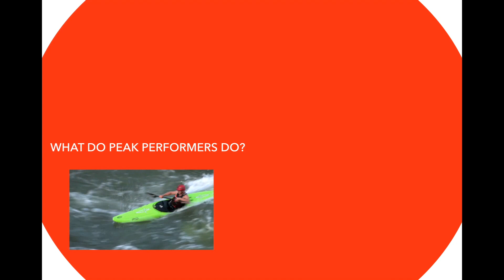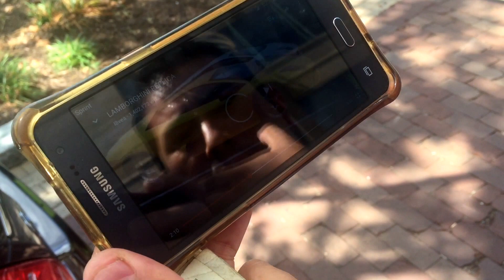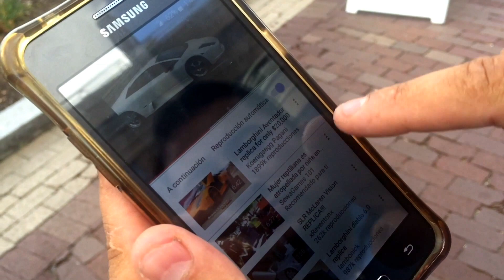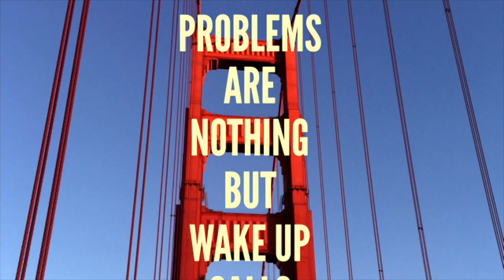VLOG # 1 What are your Dreams?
Learn the MINDSET of a Peak Performer.